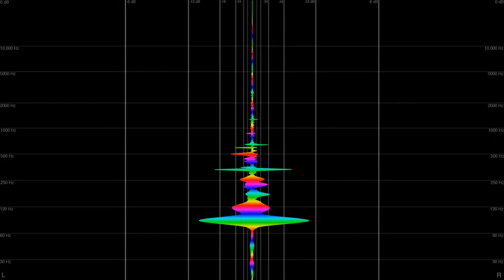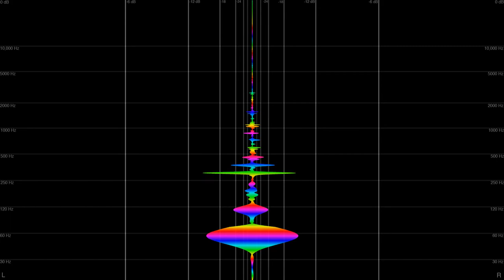Jon Batiste - CRY [with Lyrics / Subtitles]